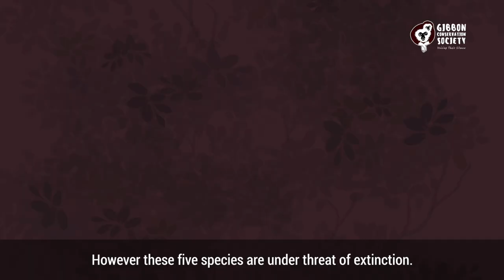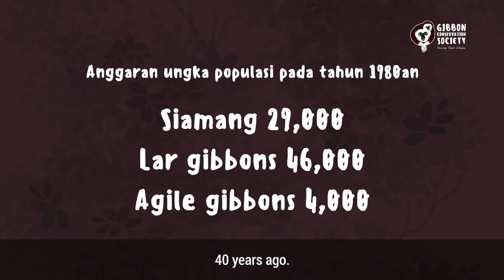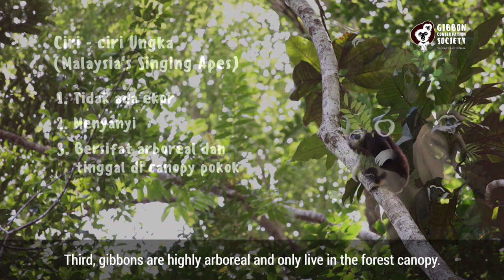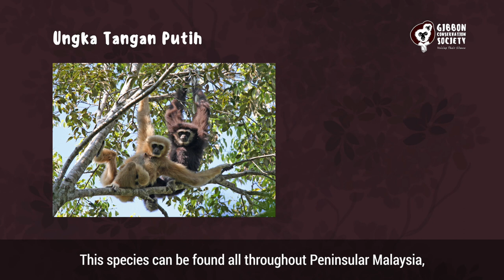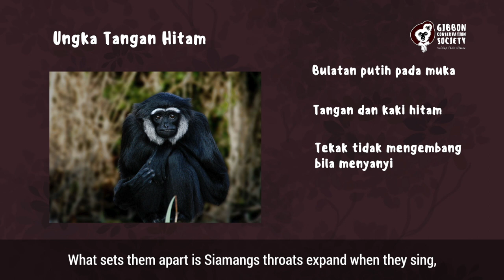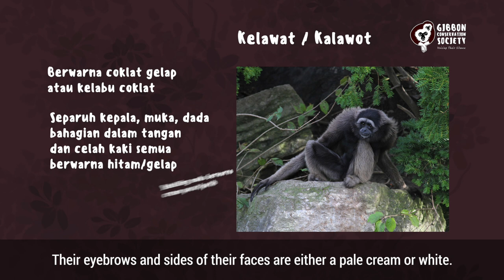Menjejak symphony yang dirindui | Tracing the lost symphony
We at GCS are proud to launch our new project - Menjejak Simfoni yang Dirindui (Tracing the Lost Symphony). This project needs all of you to help us gather information on the population and wild habitats of gibbons in Malaysia, if you happen to see or hear them singing in the forest. Such information is invaluable for us to plan a course of action to save them and their endangered habitats.

Once you have watched this video and have identified which species of gibbon you have heard or seen, please fill out the form above.

Thank you for supporting the Menjejak Simfoni yang Dirindui (Tracing the Lost Symphony) Project.

Together, let us Trace the Lost Symphony!